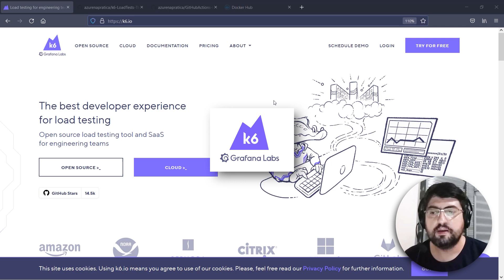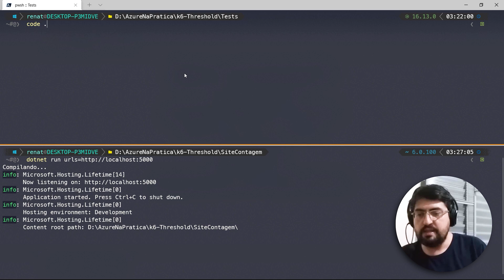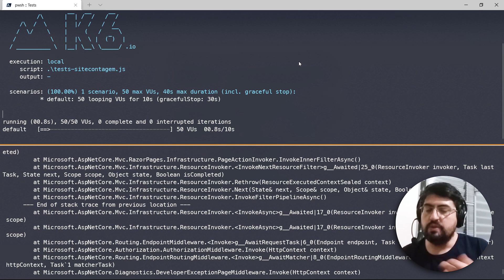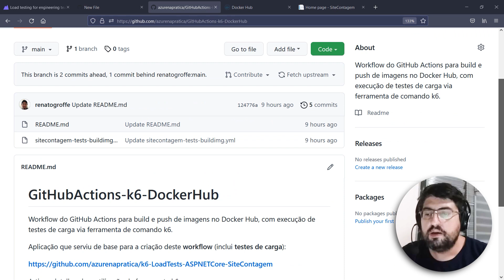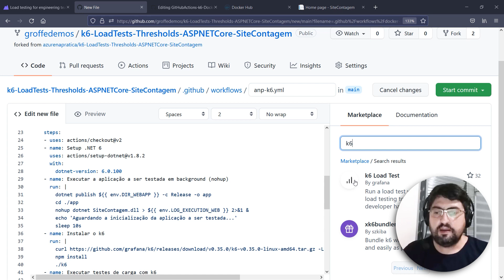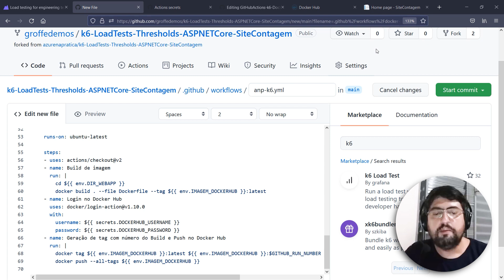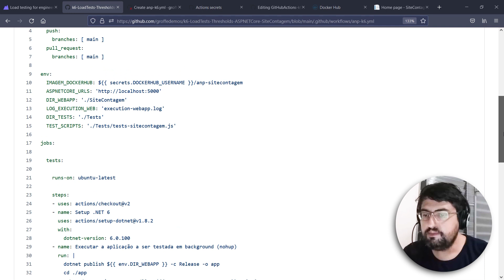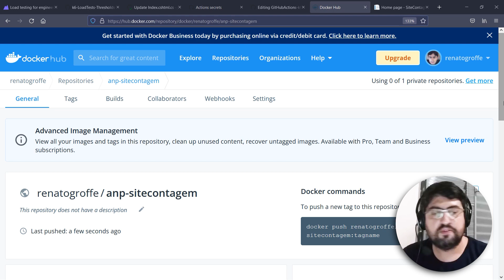GITHUB ACTIONS #01 - TESTES DE CARGA COM K6 E GITHUB ACTIONS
🤓 Conheça a Formação DevOps do Azure na Prática

🎓Quer conhecer os Treinamentos do Azure na Prática? Acesse nosso site e confira todas as nossas formações.

👉 Participe do Canal do Telegram do Azure na Prática
Você receberá dicas, novidades, lançamentos e cupons de desconto diretamente no Telegram!

👉 Nós também estamos no Instagram!!! Siga nosso perfil e acompanhe nossas novidades por lá!